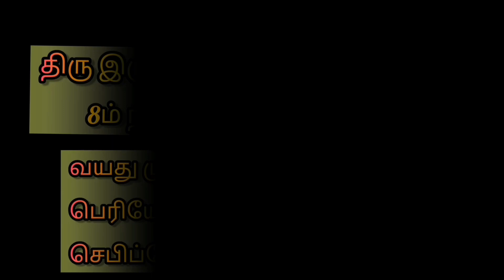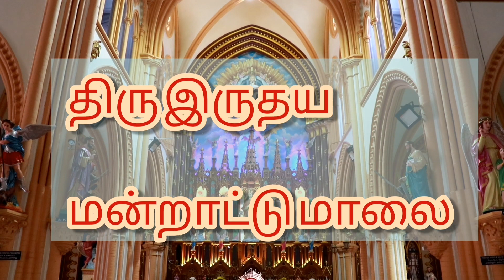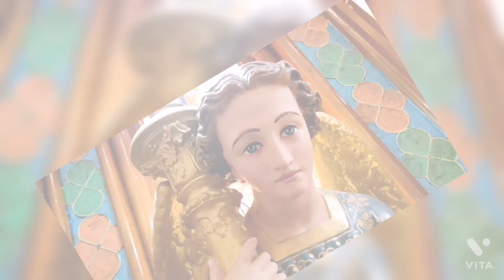திரு இருதய மாதம் 8ம் நாள் Idaikattur Church Official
May the saints intercede for all our families